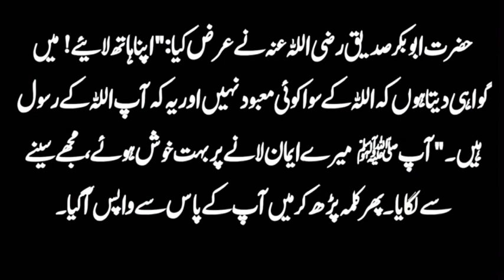Waqia Hazrat Abu Bakar Siddique Ka Qabool e Islam HAZRAT ABU BAKAR SADIQUE (R.AK EMAN LANY KA WAQIA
Waqia Hazrat Abu Bakar Siddique Ka Qabool e Islam